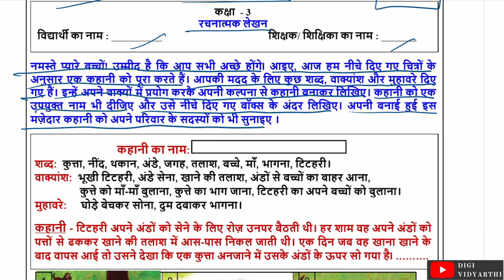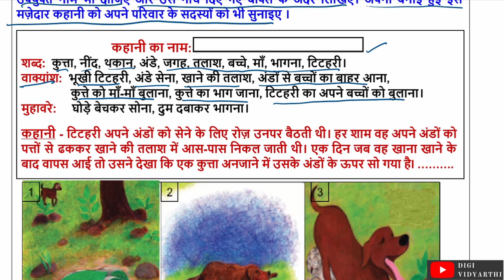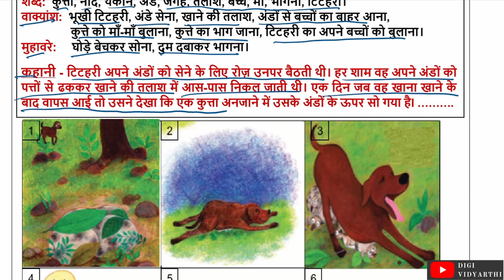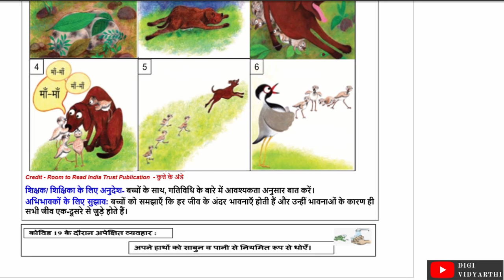Class 3 Worksheet 178 | रचनात्मक लेखन | HINDI | 25 FEB 2021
Explanation for:  Class 3 Worksheet No. 178, Dated 25/02/2021, HINDI Worksheet, Directorate of Education, GNCT of Delhi